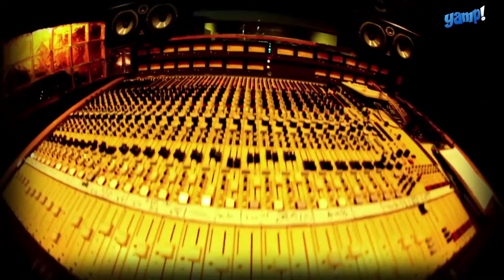"Pappo x Juanse" en palabras de Juanse - Video entrevista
El músico argentino Juan Sebastián Gutiérrez -o Juanse, cómo lo conocemos todos-, estuvo en Motevideo presentando su nuevo disco "Pappo x Juanse". Editado en Uruguay bajo el sello de Montevideo Music Group, en él, el ex Ratones Paranoicos, versiona algunos temas del inolvidable guitarrista, Norberto “Pappo” Napolitano.
Producido por Jorge Da Silva de estudios ION, el material cuenta con la participación del uruguayo Christian Cary de la Triple Nelson y con invitados del calibre de Andrés Calamaro, Peteco Carabajal, Daland Sepum y Gabriel Carámbula.

En esta entrevista Juanse nos cuenta qué nos podemos encontrar en su disco y cómo fue el proceso de producción del mismo.